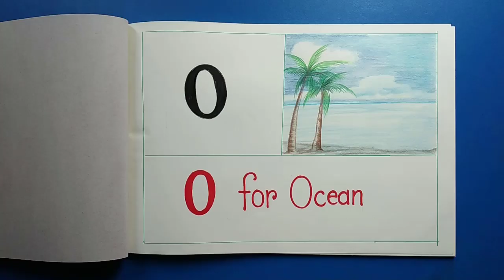Beautiful ocean drawing easy way just few minutes